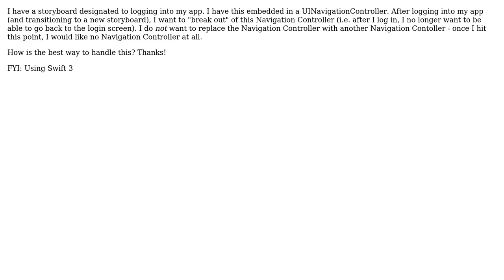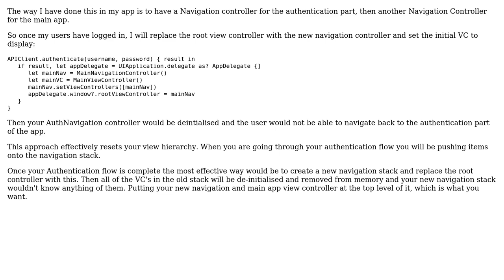Breaking out of a UINavigationController (2 Solutions!!)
Breaking out of a UINavigationController

With thanks & praise to God, and with thanks to the many people who have made this project possible! | Content (except music & images) licensed under CC BY-SA | Music | Images & others | With thanks to user Scriptable user Mohamed Elsayeh user Harry and the Stack Exchange Network Trademarks are property of their respective owners. You are responsible for your own actions.